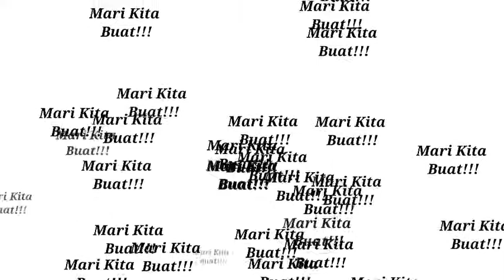Membuat Kue Lebaran Putri Salju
Assalamualaikum semuanya...
Kali ini di dapur irit mak'e kita akan membuat kue lebaran
Apa itu?? Sesuai judulnya yaitu kue putri salju
Siapa sih yg nggk suka kue enak ini??
Bahannya mudah di dapat di toko kue yaa..
Caranya mudahh banget nggak ribet
Bahanya adalah :
- 500 gr tepung terigu segitiga biru
- 100 gr tepung maizena
- 100 gr gula halus
- 370 gr margarin (blue band cake and ccokies)
- 1 bks susu bubuk
- 1 sdt garam
- 2 butir kuning telur
- gula donat sesuai selera...
Nahh itulah bahan²nya
Untuk cara buatnya tonton videonya sampai selesai ya...
TERIMAKASIH...